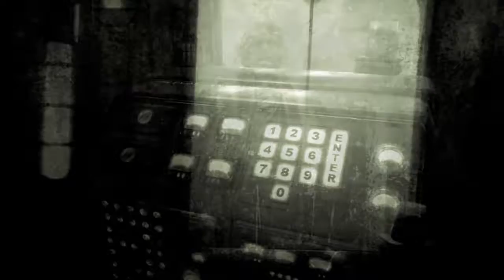Lets Play Fallout 3 Finale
Yeah, lets save the wasteland!! Wait, was that the right choice I made. ?